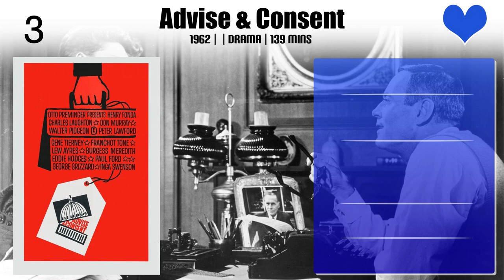Peter Lawford Top 10 Movies of Peter Lawford| Best 10 Movies of Peter Lawford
Top 10 Movies of Peter Lawford

Find the list of movies by Peter Lawford you can find more information, movie trailers, posters, reviews, youtube links in below link.

6.That's Entertainment!

Please Comment down your favorite movie of Peter Lawford